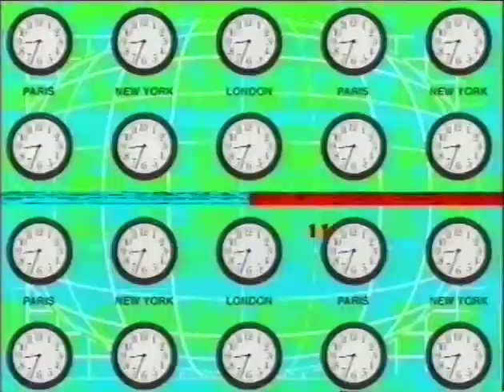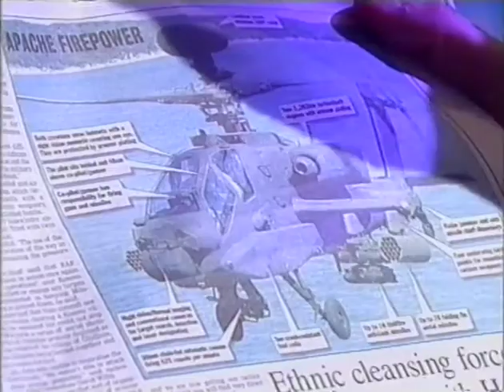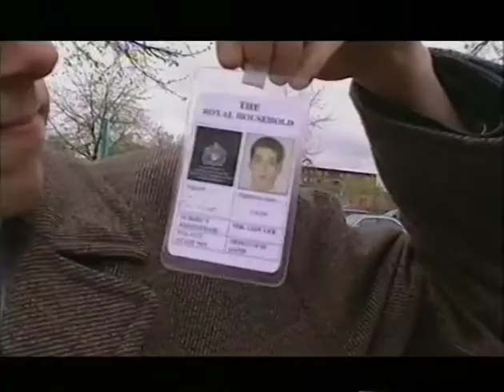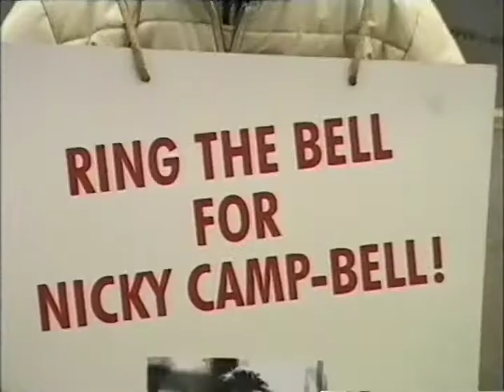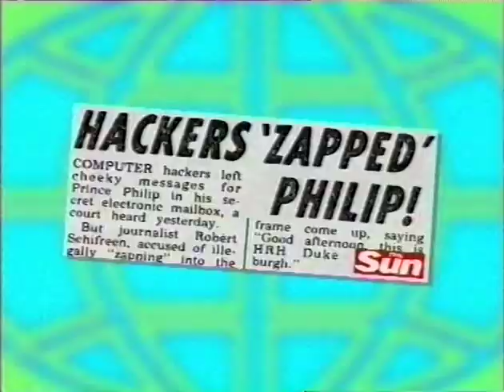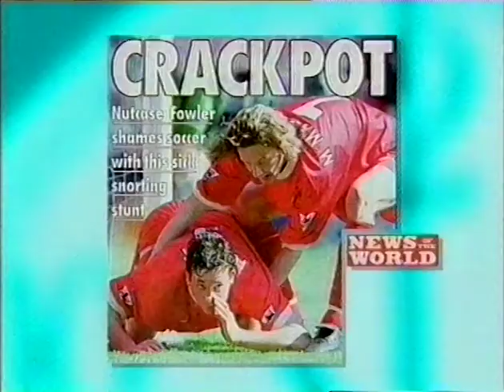The 11 O'Clock Show - 2x17 - 06-04-99